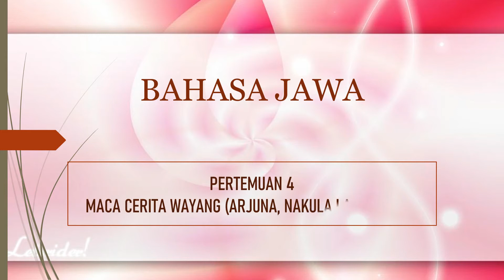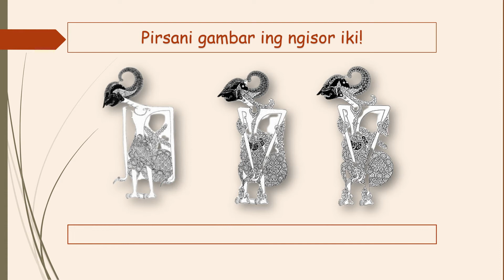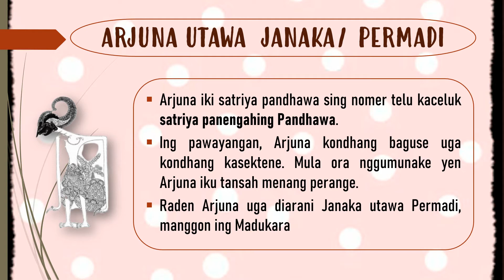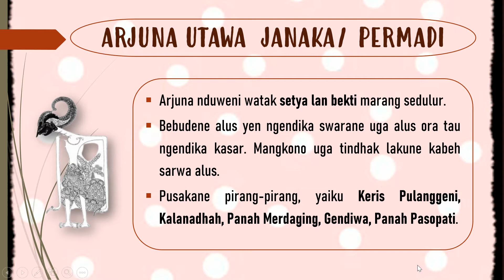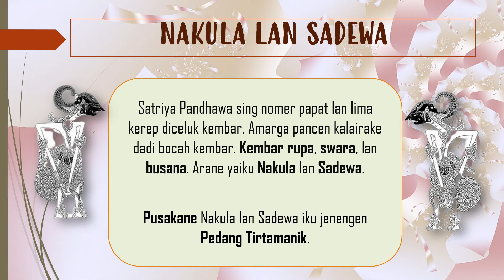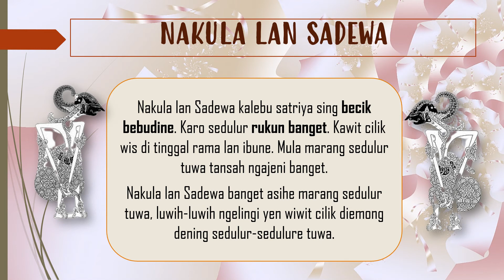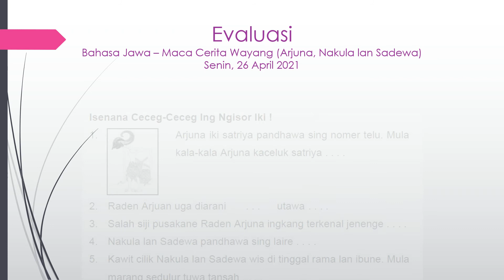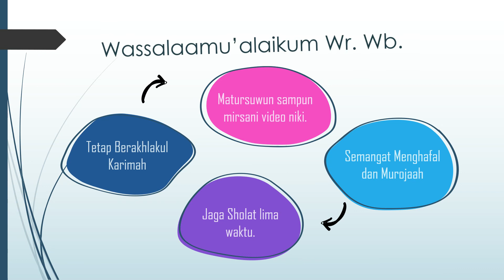Bahasa Jawa| Maca Cerita Wayang| Pertemuan ke-4| Kelas 2 Mulazamah| Semester II